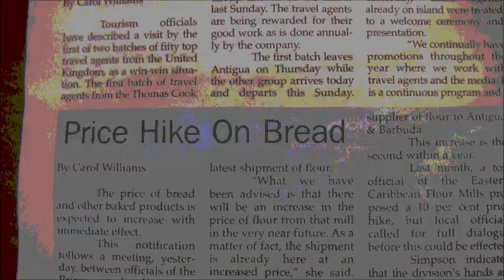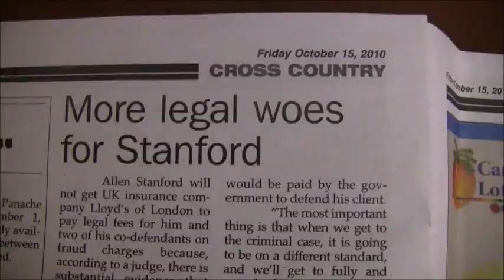They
music video about political corruption in Antigua and Barduda